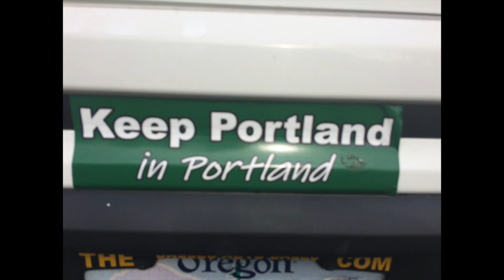WABDR 2020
WABDR 2020 sections one through four. Stevenson WA to Wenatchee WA.